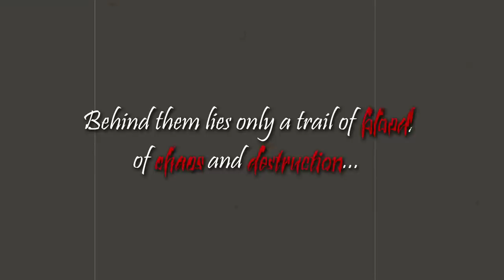Fellow: Eternal Clash Story Trailer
Darkness has now fallen over your country, the end is near...

Dive into the massive RPG world and ascend to the top in boundless battlegrounds.

You, among other players across North America, South America, and India, have been summoned to wage war on behalf of your countrymen.

Prepare yourselves; the eternal clash for vengeance is coming.